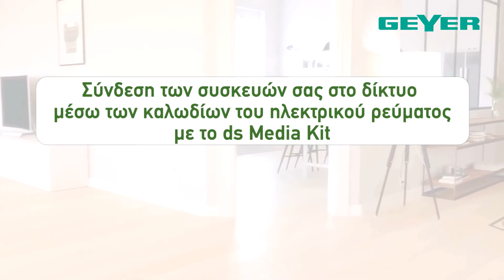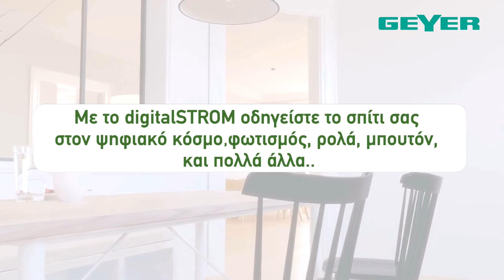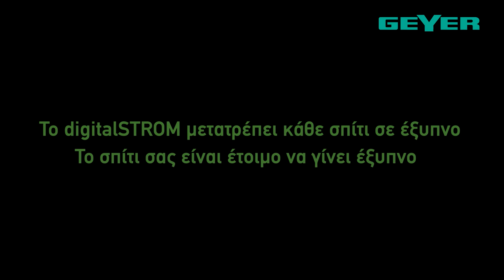Smart Home GEYER-dS, εισαγωγή στον κόσμο του digitalStrom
Το πρωτοποριακό σύστημα "έξυπνου σπιτιού" GEYER-dS για εύκολη εγκατάσταση στην υφιστάμενη καλωδίωση χωρίς ειδικά καλώδια δικτύου-bus. Το σπίτι σας είναι έτοιμο να γίνει έξυπνο...